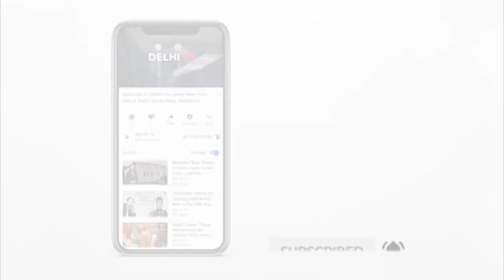प्रदर्शन कर रहे छात्रों के समर्थन में जेएनयू पहुंचीं दीपिका पादुकोण